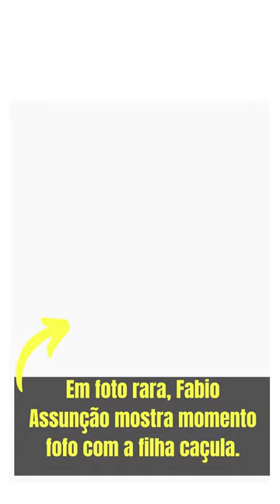Em foto rara, Fabio Assunção mostra momento fofo com a filha caçula.